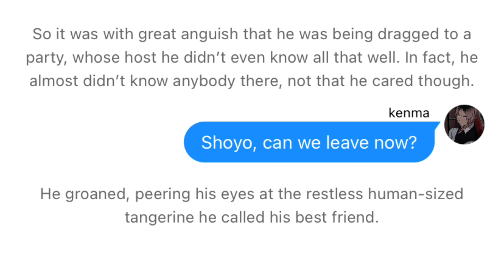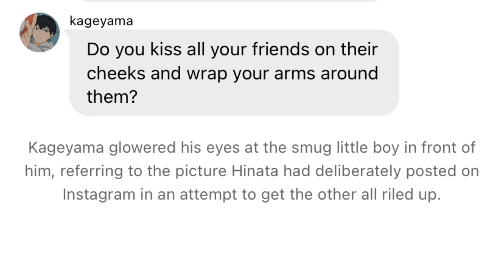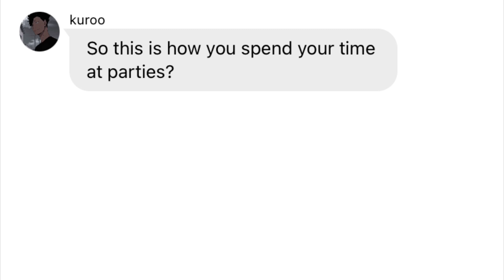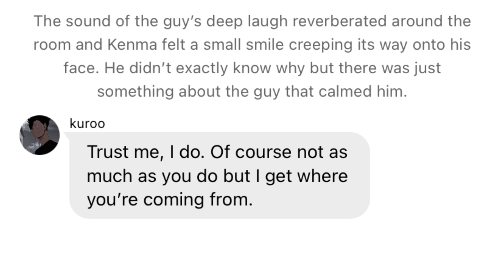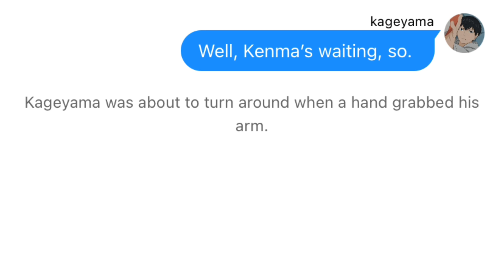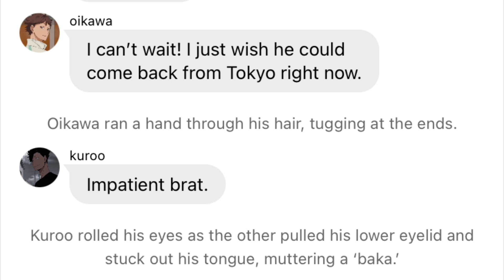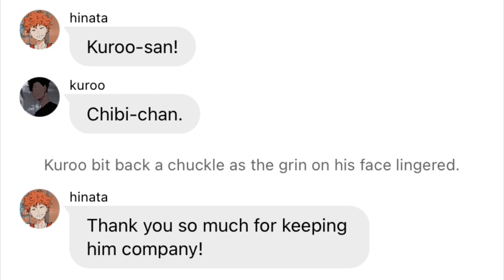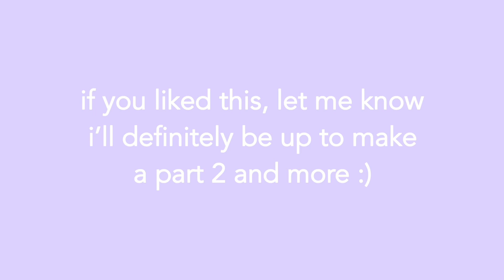kuroken pt.1 | if only some nights could last forever | haikyuu texts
hey guys! so that was my attempt at writing a kuroken story, ngl i loved writing it (even tho there were a lot of errors). i don’t see a lot of stories that capture kuroken’s “essence” if you will so i just wrote this in the way i picture them. i think people often portray kenma as this guy who hates kuroo or who’s like constantly annoyed of him (which i’m guilty of, but i sorta did it in a comedic purpose?) so yeah, this is my version of kuroken. hope you liked it!

stay amazayn x

apps: wit, text to speech, imovie